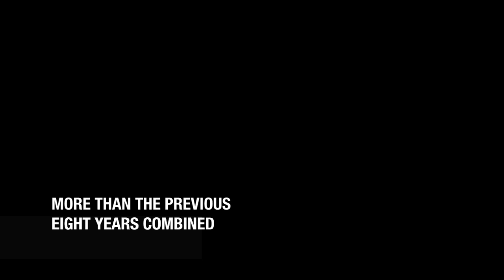Bitter Pills: The Painkiller Epidemic (Trailer)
Angela Boone talks about losing her husband, Tony, to a prescription painkiller overdose.

FO's five-part series, Bitter Pills, launches July 14, 2013.